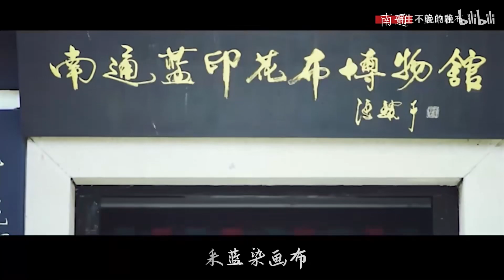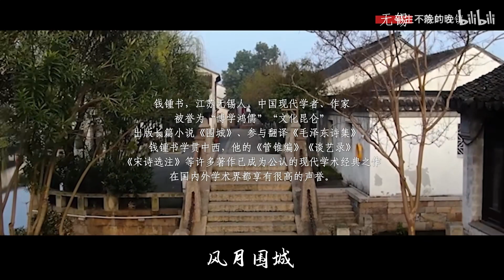水韵江苏 千古竞风流 【水韵江苏】 | Chinese Music | 国风音乐 | 苏韵千载江水悠悠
《水韵江苏》-千古竞风流
作词：季知拙
作曲：李奕辰
演唱：李思源/张成君（平生不晚）
编曲：陈军明
混音/母带：孙铭旭
和声：化十
吉他：潘春宇
题字：陆秋行
视频：小逐
策划/制作人：张成君
鸣谢：江苏共青团新媒体发展中心×江苏省数字文化和智慧旅游发展中心

申明：部分图片来自于互联网，歌曲版权为歌手本人及其音乐公司所有，若喜欢他们的音乐请支持正版。本频道只为歌曲推广宣传使用，无意冒犯任何人或公司。请大家支持原创，内容论点与本频道无关；若版权方认为影片有侵害到您的版权权益的内容，我们将彻底删除视频.